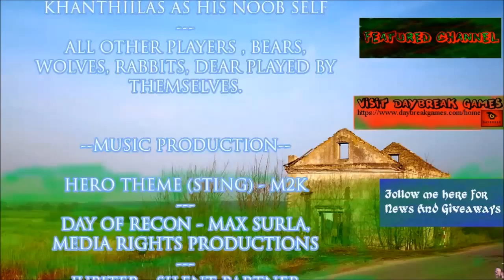H1Z1 S3E21 Explosive Arrows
Hi Guys  and welcome to the awesomeness of H1Z1.

H1Z1 is an Early Access MMO Survival game by Daybreak Games that pits you against Zombies, Wildlife and possibly other players as you try to survival daily in a zombie apocalypse. Its Brought to us by Daybreak Games and is in my humble opinion a great game, with regular updates and great dev support.

Master List Featured Channels:
NOTE: For the Dummies, I do NOT know these guys but rather  am choosing to Acknowledge their work and as a fan I am supporting them, cause i am nice like that. :)